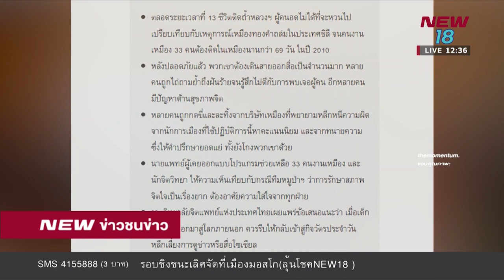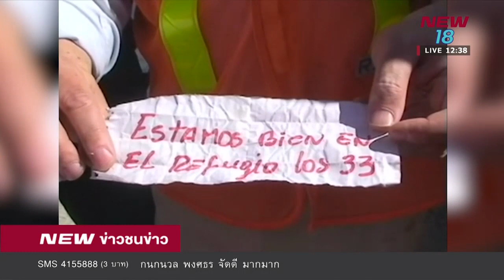จากเหมืองถล่มชิลีถึงทีมหมูป่า ชีวิตไม่ง่าย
เว็บไซต์เดอะโมเมนตั้ม ยกเหตุเหตุเหมืองชิลีถล่ม มาเปรียบเทียบ โดยเหตุการณ์นี้ เกิดเมื่อวันที่ 5 สิงหาคม 2010 คนงานเหมือง 33 คนดำรงชีวิตด้วยทูน่ากระป๋องและขนมปังกรอบที่มีไม่มากนัก ในตอนนั้น คนกว่าพันล้านคนทั่วโลก ติดตามการถ่ายทอดสดขณะที่คนงานเหมืองค่อยๆ ถูกลำเลียงขึ้นมาบนพื้นดินทีละคน ด้วยแคปซูลที่สร้างขึ้นมาโดยเฉพาะที่ชื่อว่าฟีนิกซ์ (Phoenix) โดยใช้งบประมาณไปราว 600 ล้านบาท